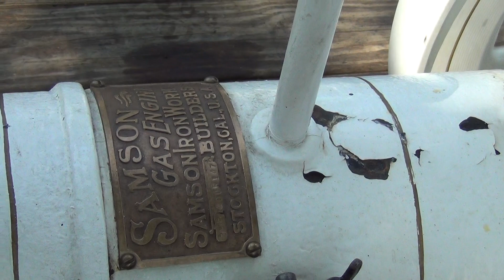Samson Engine Stockton California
Nice running Samson engine. Shown at the Greenville Farm Power of Past, Greenville Ohio. Owner is Gary Stoner...